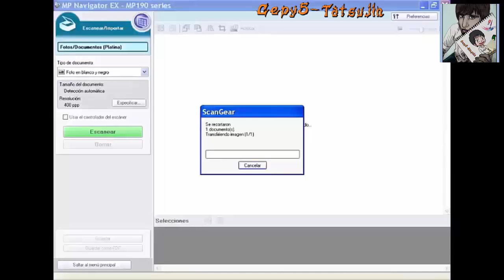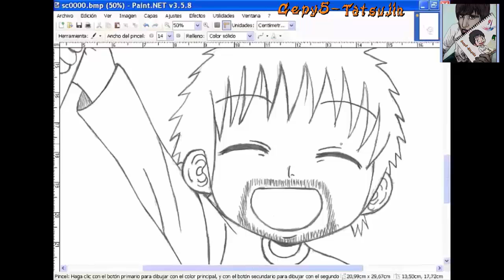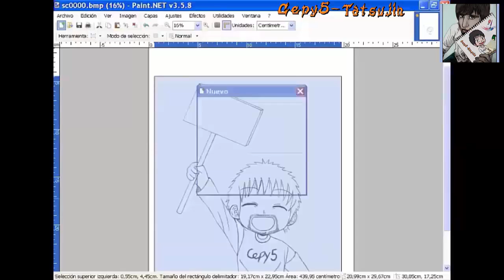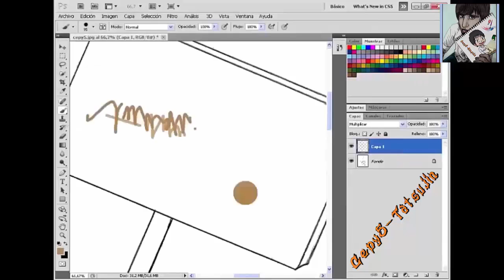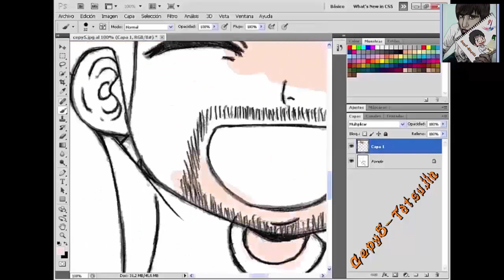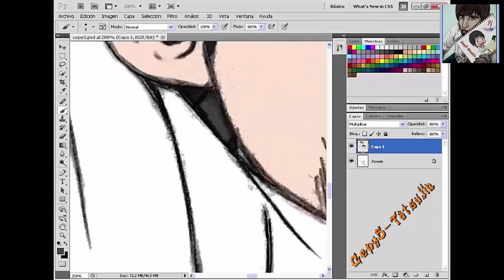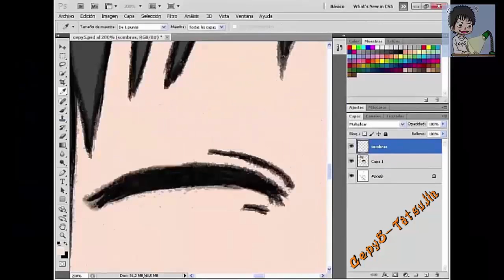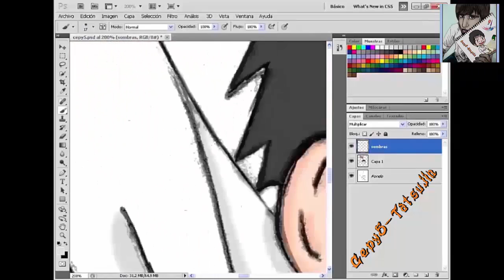Los siete pasos para desarrollar un dibujo, por Cepy5-Sensei {Demostración rápida}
En este vídeo que inaugura esta "Sección de Tutorial o Curso de Dibujo practico" se muestran los pasos a seguir para desarrollar un dibujo hasta alcanzar su etapa final.

Banda sonora utilizada:
-The Legend of Zelda
-Pokemon X & Y OST
-Sonidos anime variados

("Durante la parte practica se desarrollara, el Curso Iniciado de Dibujo Manga Chibi", que sera subido en cuanto tenga alguna petición que indique el interés del mismo.)

Si alguien desea que suba un Tutorial de como dibujar algo en cuestión, simplemente dejen un comentario y veré que puedo hacer respecto al tema comentado, espero vuestra colaboración para hacer posible que esta sección siga adelante. Gracias por su apoyo.

Sayounara!